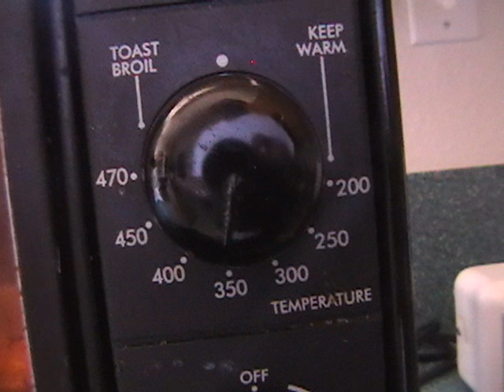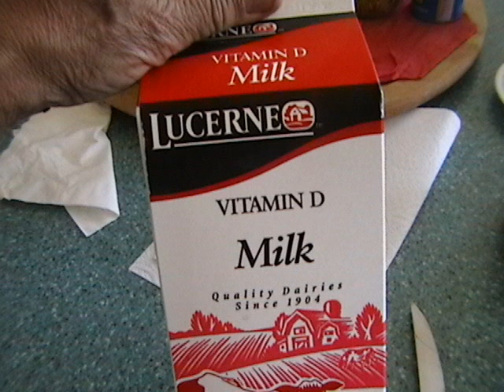24 SPICY ITALIAN POTATO CHOPS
Instead of routine and MUNDANE French fries from OREIDA or McDonald...ONEMAN SHOW gives you an alternative method to make SPICY POTATO CHOPS with ITALIAN seasonings that you will enjoy for a WEEK-END BREAKFAST with omelette,toast and coffee .